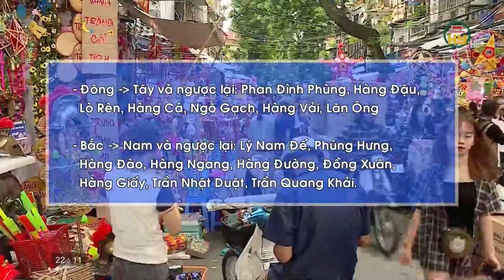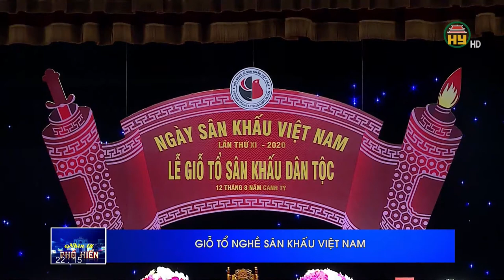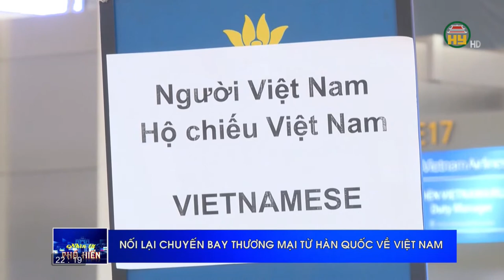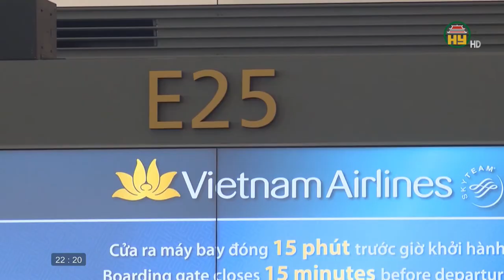Nhìn từ Phố Hiến thứ 7 ngày 26/9/2020